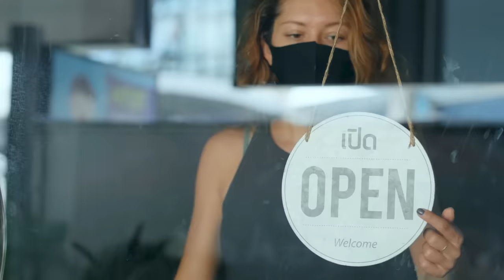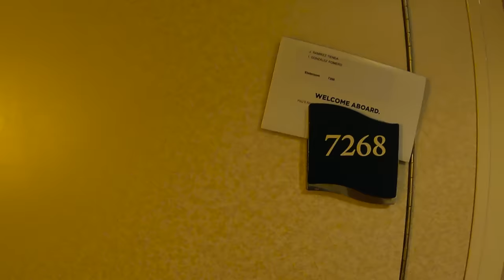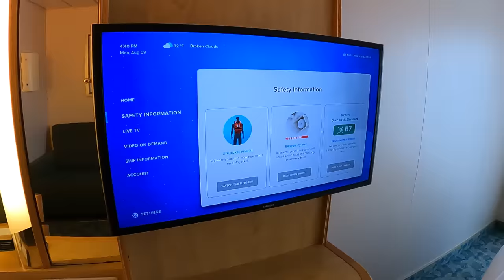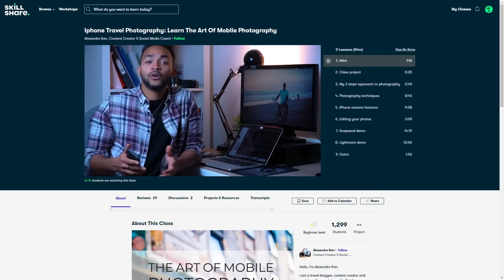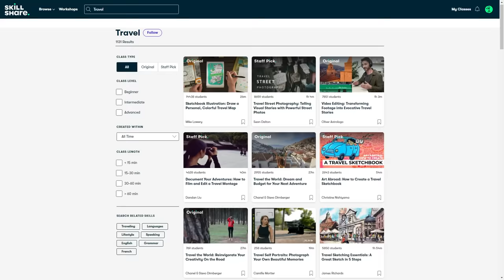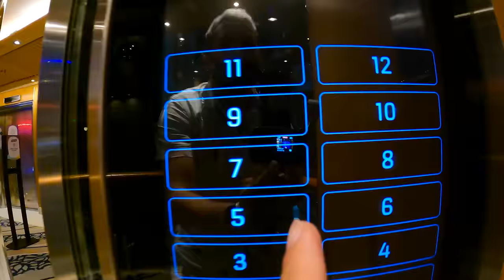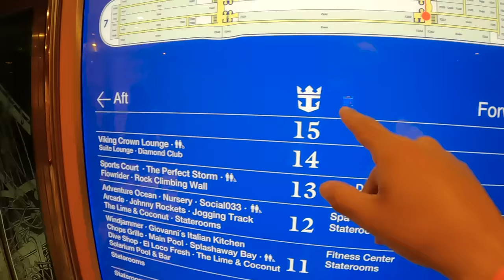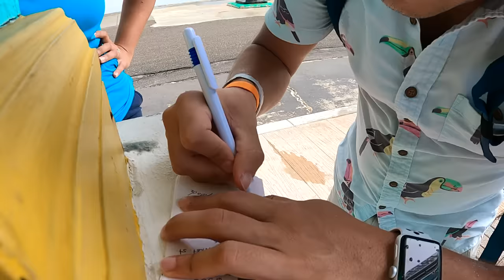¡La NUEVA forma de VIAJAR EN CRUCERO! 😃 ¿Qué cambió? 🤔 | Alex Tienda 🚢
⭐ Las primeras 1000 personas que utilicen el enlace obtendrán una prueba gratuita de la membresía premium de Skillshare

Me ayudas mucho y es GRATIS!

Mini Markets, como ya sabrán si es que siguen mi canal desde hace tiempo... Viajar es una de mis más grandes pasiones... Y después de los aviones, mi segundo medio de transporte favorito son... Los cruceros.
Pero, como seguro también ya deben saber... A principios del año 2020, un bicho nos cambió la vida por completo al rededor de todo el planeta... Y en el mundo del turismo, algunas cosas cambiaron para siempre... Muchas empresas, destinos y familias que viven del turismo se vieron fuertemente afectadas... Y en cuanto a las navieras... Prácticamente todos los cruceros al rededor del mundo tuvieron que cancelar y posponer sus operaciones durante más de un año...

PERO la buena noticia... Es que afortunadamente y para todos los que amamos este tipo de viajes... Los cruceros de Royal Caribbean ya están de vuelta y en este video te voy a explicar algunas de los cambios y medidas que debes tomar ahora para viajar en crucero... Y aprovechando este video, también les voy a compartir un gran consejo para todos los que quieran convertirse en Travel Vloggers y trabajar viajando por todo el mundo!